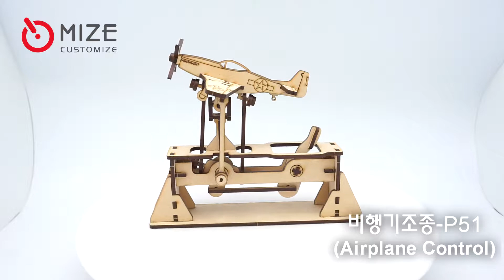마이즈-비행기조종-P51 Mize-Airplane Control-P51